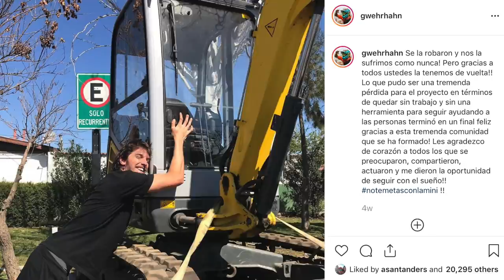El Peor Día de este Canal de Youtube con un Tremendo Final! Robo de Maquinaria Pesada en Chile!